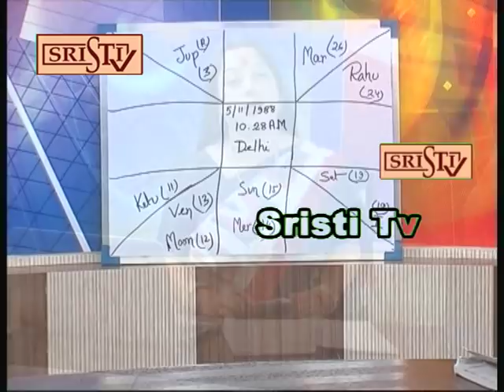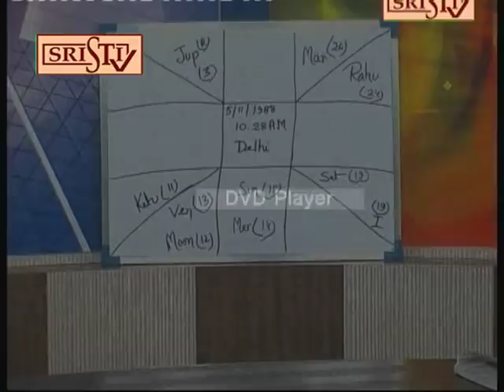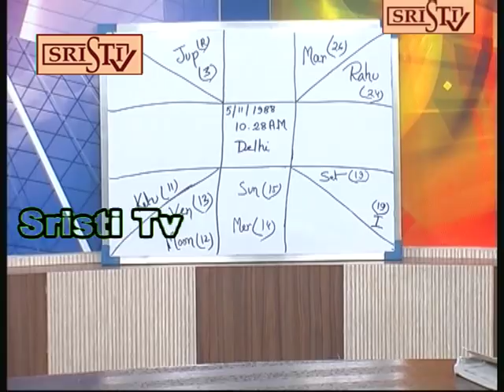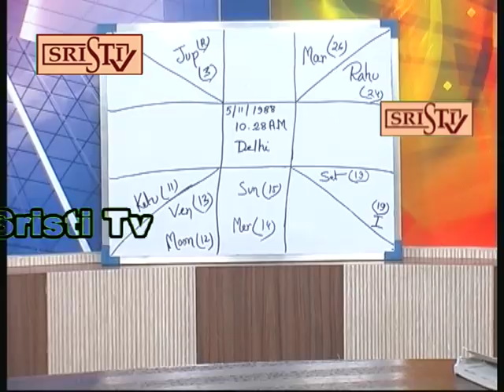Sristi Tv Plus Baisali Sarkar 1.07.2018